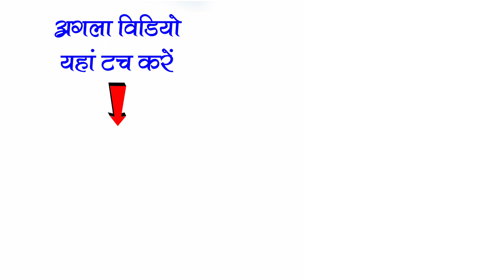मोर बाली उमर हे / Cg Song / नवाकिरण भण्डारपुर / मोर बाली उमर हे / Navakiran nacha / CG NACHA GAMMAT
यह प्रोग्राम -  नवाकिरण नाचा गम्मत पार्टी हरबचन श्रीवास कृत भण्डारपुर डोंगरगढ़  जिला - राजनांदगांव छत्तीसगढ़
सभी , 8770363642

Follow & Support

धन्यवाद

मैनेजर - हरबचन श्रीवास (  हारमोनियम, गायन ) ,
सूरज साहू- कोरस,
संजय पटेल, कार्तिक चंद्रवंशी - जोकर ,
 शिव चंद्रवंशी - जननी,
 अरुण साहू - बेंजो , गिरधर सिंहा - तबला , त्रिभुवन साहू- नाल ढोलक, दिनेश चंद्रवंशी - आक्टोपेड,
नृत्य कलाकार - कान्हा वर्मा ( कोरियोग्राफर) , प्रदुम्न वर्मा , डाकेश यादव , गुपेंद्र चंद्रवंशी,
 नृत्यांगना - ओमकर चंद्रवंशी, धनंजय चंद्रवंशी,